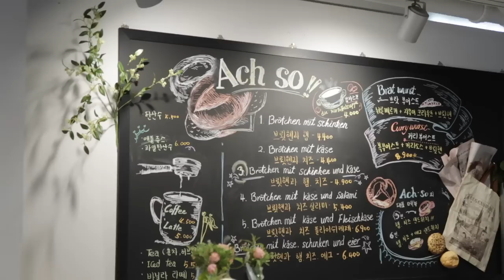hot summer days! fav pizza, katsu place, lots of food...